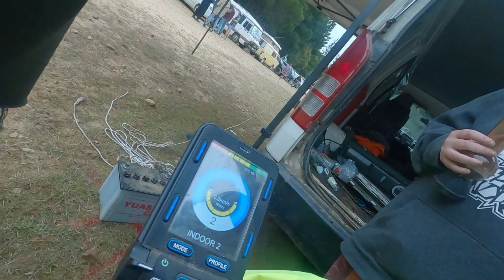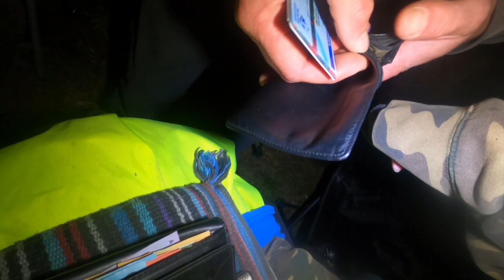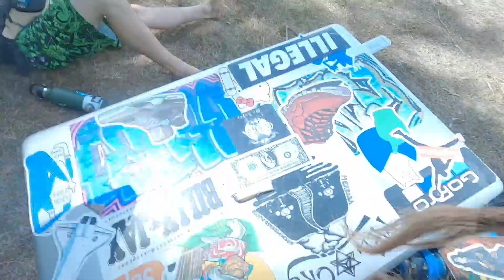RIVERPSYED NYE 20\21 - WITH MR LUCKY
WELCOME TO (RIVERPSYED NYE 20/21) 4 Days in a pine forest on a old air strip deep in Tasmania's bush land with MR LUCKY and the CREW as we start a new book and the first 3 chapters far from the  scizum of society with family and so many new beings to call family, but that's what life's all about right the connection between each other. MASSIVE LOVE MARTY AND TO ALL WHO HELPED PUT THIS EVENT ON.. and as usual LUCKY DIDNT SLEEP AT ALL PML. I really hope you all enjoy this CRAZY adventure. P.S I WAS NOT ON DRUGS... DRUGS WERE ON ME‼💜🕉💯👽.

SNAPCHAP mrluckyOMA